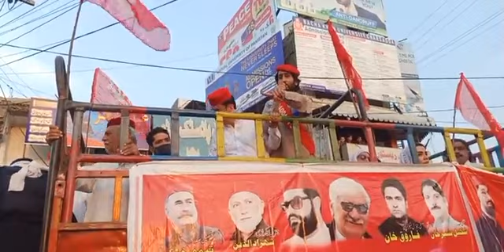Protest in Charsadda against inflation, unemployment and corruption ۔ 19 September 2021